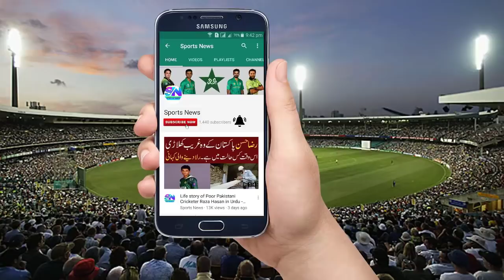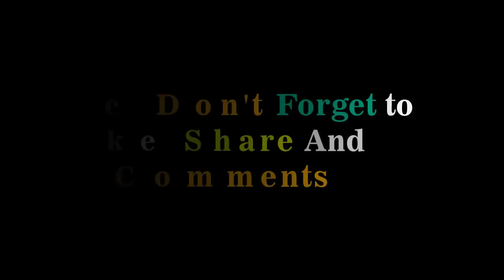ICC Issued Top 10 Batsman Fastest 1000 Runs in T20is - Babar Azam Beat All Players in T20Is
Sports News - ICC Issued Top 10 Batsman Fastest 1000 Runs in T20is - Babar Azam Beat All Players in T20Is